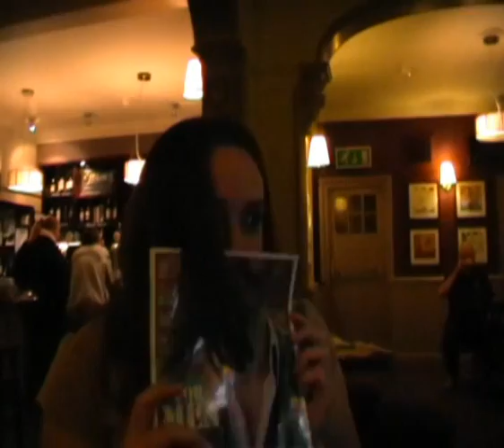What Andy and friends did in September/October 2008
PLEASE CLICK 'WATCH IN HIGH QUALITY' ON YOU TUBE!